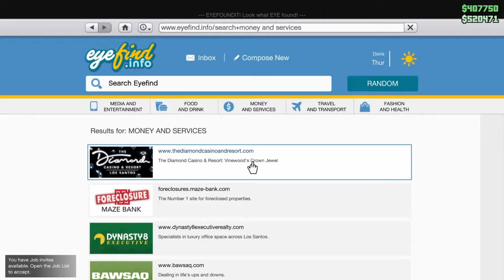GTA V ONLINE MADNESS 15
The fifteenth episode of GTA MADNESS! Enjoy the video!